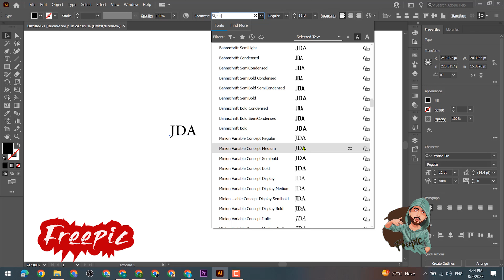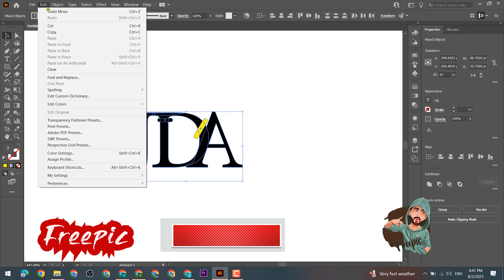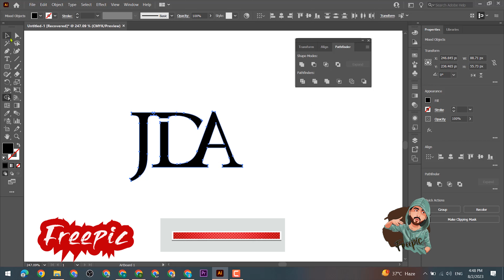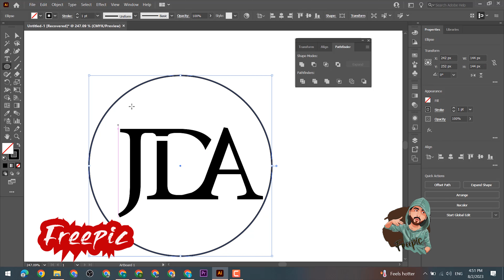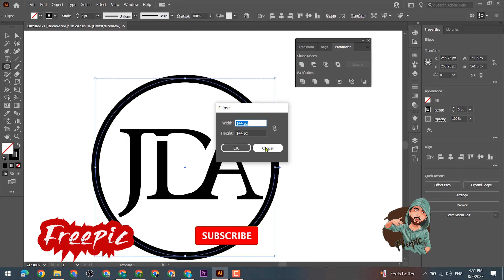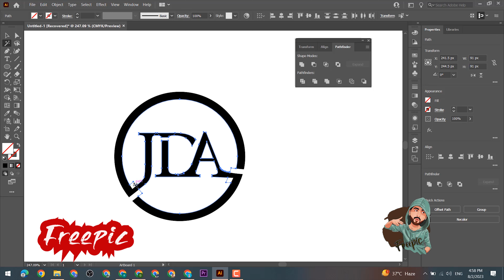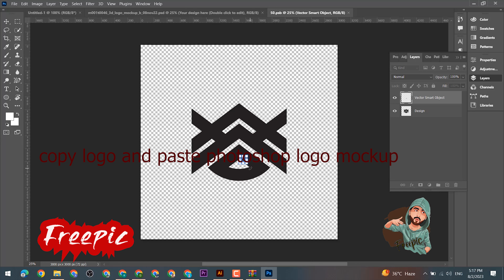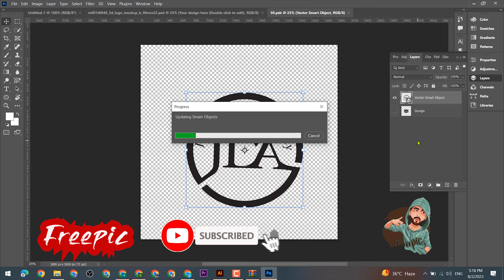adobe illustrator letter logo design || JDA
adobe illustrator || JDA || letter logo design

- Flyers

- Posters

- Banners

- Infographics

- Logos

- Business Cards

- Ads

- Brochures

- Postcards

- Photo Retouching

Adobe Photoshop
Adobe Illustrator
Adobe Lightroom

- Fast delivery.

- Super friendly.

- Very patient.

graphic design

graphic design

how to remove background in photoshop,
photoshop tricks,
photoshop effects,
photoshop tutorial for beginners,
photo editing,
illustrator,photoshop editing,
Graphic design,
adobe illustrator,